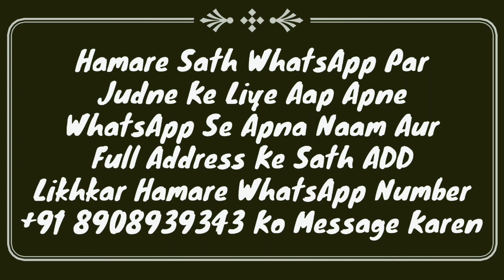Hadees Ka Sabaq Part 49 | Kutte Ka Jhuta In Islam | Tirmizi Sharif Class | کتے کا جھوٹا | MARB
Kutte ka jhuta pak hai ya napak or kutte ka jhuta kaise pak katre hain? Tirmizi Sharif online class hadees ka sabaq by hazrat maulana Abdullah sahab qasmi shaikhul hadees jamia markazul uloom sungra MARB Deeni Malumaat YouTube Channel

2⃣ WhatsApp Par Ham Se Judne Ke Liye Aap Apne WhatsApp Number Se Hamare WhatsApp Number Ko Apna Naam Aur Mukammal Adress Ke Saath Add Likh Kar SMS Send Karen,

3⃣ Koi Sawal Yani Masla Masaail Puchna Ho To Aap Comment Ke Zarya Puch Sakte Hain Ya Mufti Sahab Ke Number Par Call Kar Ke Puch Sakte Hain,

4⃣ Channel Ke Bare Mein Kuch Batana Ho Ya Aap Apni Video Dalna Chahte Hain To Rabta Kar Sakte Hain,
🌎MARB🌎
Channel By :- Mufti Abdur Rahman Banahara
Full Adress:-